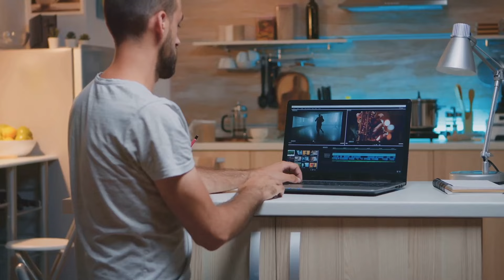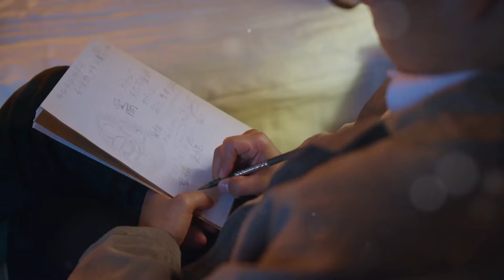Overwhelm Survival Tactics Revealed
Feeling overwhelmed? Want to quit? Instead, learn these practical tips to help entrepreneurs and business owners escape the overwhelm that often comes with running a business. From time management strategies to prioritizing tasks effectively, these tips are designed to help you regain control and boost productivity in your day-to-day operations. If you're feeling swamped with work and struggling to stay afloat, this video is a must-watch for actionable advice to help you thrive in your entrepreneurial journey. Start implementing these tips today and take charge of your business with confidence! Learn how to set boundaries with your devices, develop effective routines, and embrace restorative breaks to recharge your mind. If you're struggling to disconnect and find peace amidst the chaos, this video is for you. -Gary Smith, MBA

Show Notes:
0:00 - Introduction to managing overwhelm
2:09 - The freedom of setting boundaries
4:44 - Tip # 1: Start with something small
9:28 - Tip # 2: The importance of taking breaks
11:58 - Tip # 3: Use a phone timer
12:38 - Tip # 4: Get your blood flowing
15:23 - Tip # 5: Try to plan ahead
17:15 - Closing thoughts